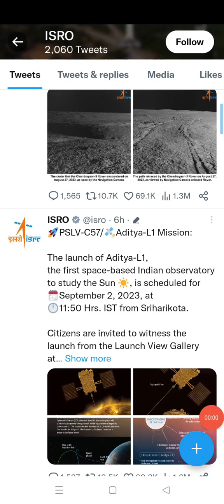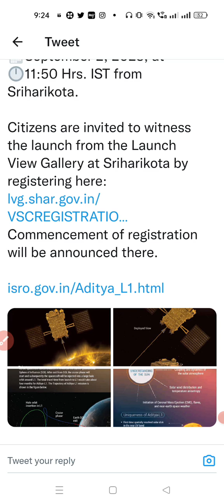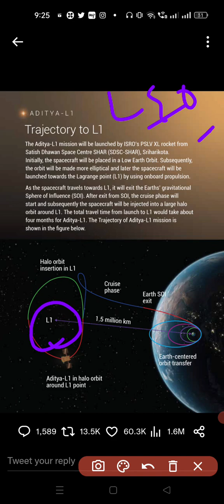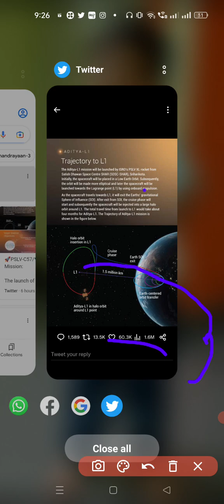ISRO Aditya L1|ಸೂರ್ಯನ ಕಡೆ ಪಯಣ|launch date Sept 2, 23|4 ತಿಂಗಳು ಬೇಕು Distance 1.4 billion Km